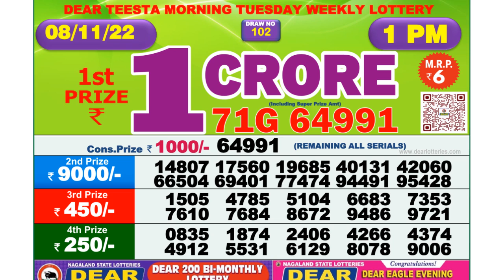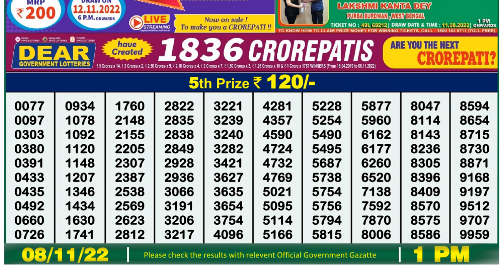🔴Dear Lottery Sambad Live 1pm today 08.11.22 Nagaland State Lottery Result